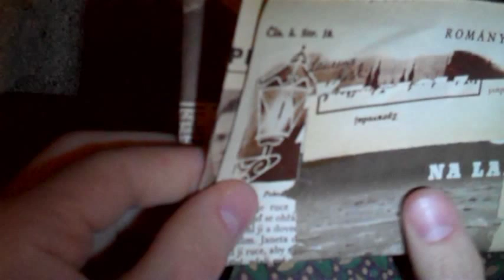Rychlé šípy, Vontové a Jaroslav Foglar - Mýtus zvaný Stínadla (2010)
Stínadla - Snad nikde jinde nežili chlapci tak zvláštní, uzavření a podivně semknutí. Křivolaké a temné uličky starého města nyní opět ožívají... Více viz • Přečtěte si druhé a rozšířené vydání unikátního stínadelského průvodce. Kde se Jaroslav Foglar inspiroval při psaní stínadelských románů? Odhalíte paralely mezi románovými Stínadly, o nichž psal Foglar, pražskou čtvrtí Na Františku a pražským židovským ghettem v období asanace. Vůbec poprvé máte možnost číst o příčinách mnohaleté nevraživosti mezi kluky z Františku a z Petrské čtvrti, která byla inspirací pro románové Vonty a jejich stínadelské ghetto. Více možná zjistíte i o původním Večeru světel... Čeká vás 238 stran textu a desítky unikátních fotografií. Knihu vydalo Nakladatelství Zdeněk Bauer.  Více viz

Miloš Dvorský: Mýtus zvaný Stínadla. Rychlé šípy, Vontové a hlavolam – Realita versus fikce. NZB, Praha 2018. ISBN 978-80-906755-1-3 • EAN 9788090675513